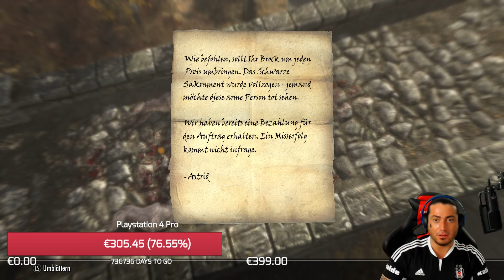Skyrim Special Edition Gameplay /Legendär/ #038 - Bram Stokers Dracula.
Skyrim Special Edition Gameplay /Legendär

The Elder Scrolls V: Skyrim Special Edition kaufen bei Amazon